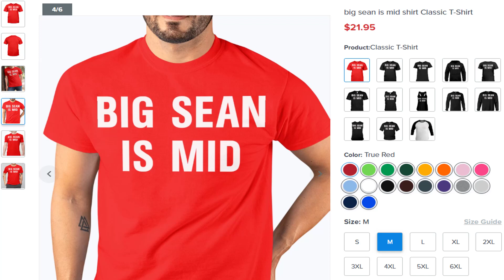Big sean is mid SmittyBarstool shirt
LIMITED EDITION
WORLDWIDE SHIPPING
HOW TO ORDER:
1. Select the style and color you want:
T-Shirt / Hoodie / Sweater / Tank / Mug
3. Select size and quantity
4. Enter shipping and billing information
5. Done! Simple as that!